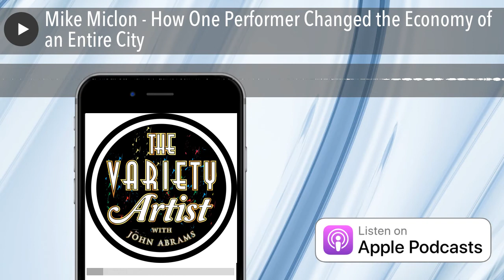Mike Miclon - How One Performer Changed the Economy of an Entire City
Mike Miclon is the Artistic Director for Johnson Hall and an advocate for The Arts in the State of Maine. He’s a comedian, TV Host, Filmmaker, Variety Artist and much much more…

As a comedian, Mike has performed everywhere from the Kennedy Center to the White House and from Italy to India. The Portland Phoenix called him a “comedic genius.”

We talk about a career in juggling, how to make a viral video, how to create a booming arts economy and more. Mike even tells a story about a bear on stage.

David Letterman on the Diet Coke Rocket

Odd Fellows Building

Free Copy Writing Checklist

I have, waiting for you, your own FREE COPY WRITING CHECKLIST.

Have you ever looked at a blank web page or sales letter or ad or postcard or any promotional piece and said “Where do I start?”

Well, this Checklist will get ya goin’! Just follow along, step by step, and in a very short period of time you’ll have written your very own unique promotional piece. And it really is FREE. Just click the Pic!

Just go to the place on your phone where you get all the best podcasts. It really helps me a lot!

Show Ops – The #1 CRM for Entertainers

Recommended books:

Here’s what’s on this Podcast

• [2:00] All about Mike
• [8:30] A Bear on stage!
• [10:30] Lucky 13
• [14:45] Boo Dog Films
• [16:27] Viral Videos
• [24:05] Johnson Hall
• [36:00] Fact or something John just made up.
• [42:10] Performer horror story
• [45:25] Advice for the beginner & the pro